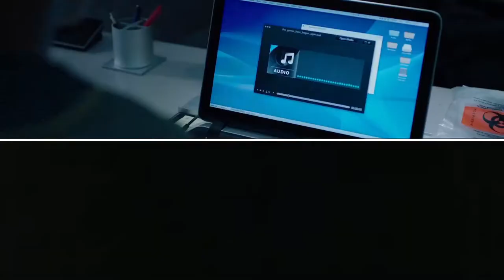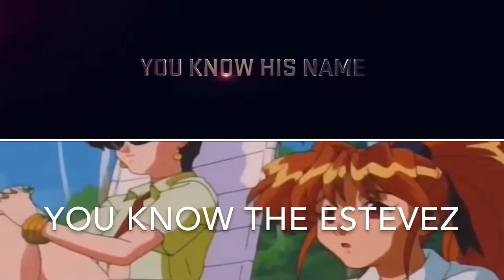Trailer Comparison: Jigsaw x Estevez in Flames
Our second trailer comparison of Jigsaw and Estevez in Flames! See Jigsaw in theaters now, and Estevez in Flames, July 15th!
Estevez Ethan was living the life as a happy cartoon/anime YouTuber, having 2K subscribers and having respect, until his world went upside down, as Thursday afternoon, his channel was taken down, due to four copyright strikes. Now it’s up to his videos cartoons and anime to save us all before his channel is taken down forever, proving that EstevezEthan isn’t through yet, will test the heart of a YouTuber, on Jigsaw’s biggest game!

Estevez in Flames will be directed by Estevez Ethan, and produced by Madi Tonthat and Ryanne Garcia.

YOUTUBE: Just type in MeetYourNewEstevez!